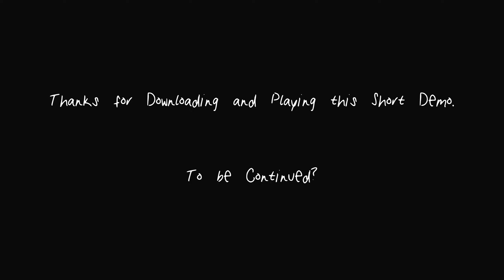牧場で起きた事件の生存者は、一人もいなかった・・・【牧場化け物語 実況プレイ】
今回実況プレイしたホラーゲームは「What Happened At The Farm」！
不気味で怖いなぁ・・・

アマゾンウィッシュリスト: